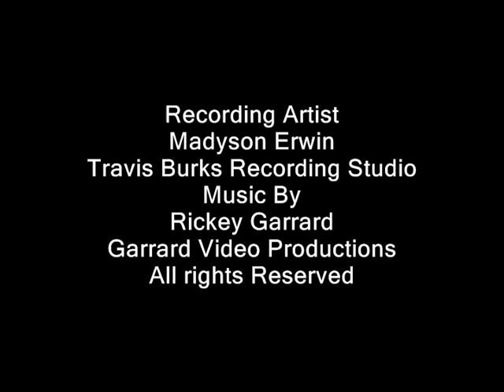Honkin-Tonkin Little Southern Girl by Madyson Erwin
Written by Madyson a 7 Year Old